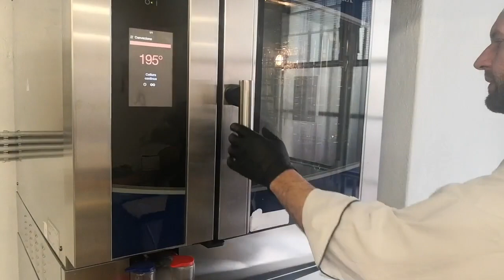Casnati | Videolezioni | Crespelle vegane